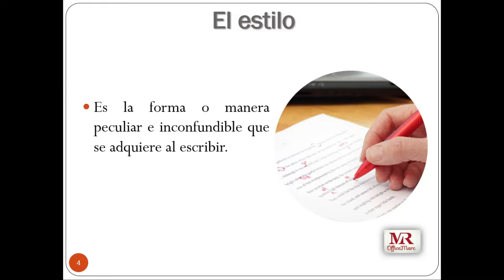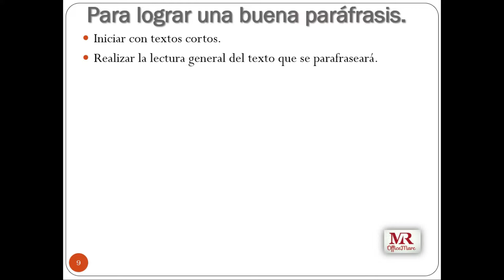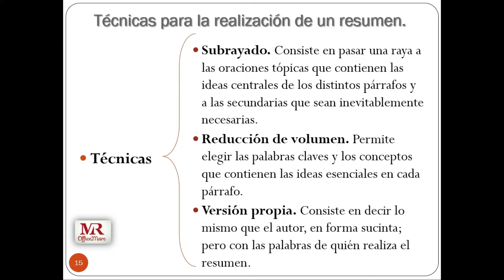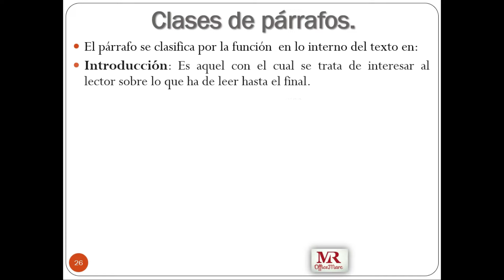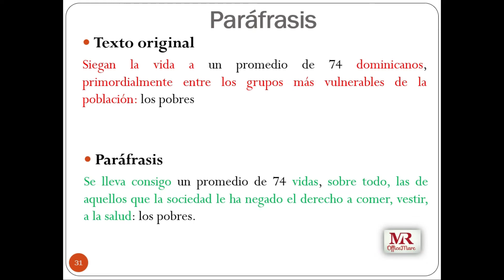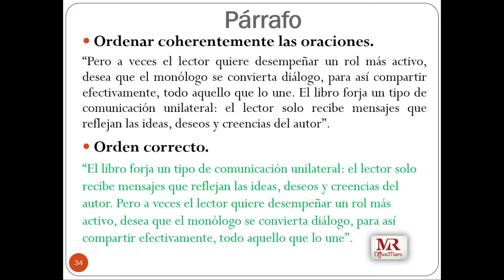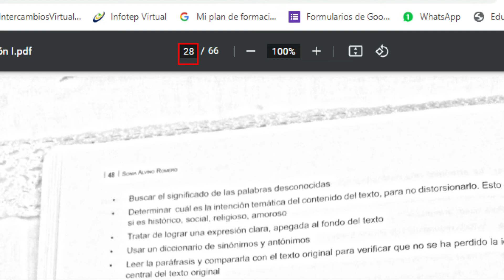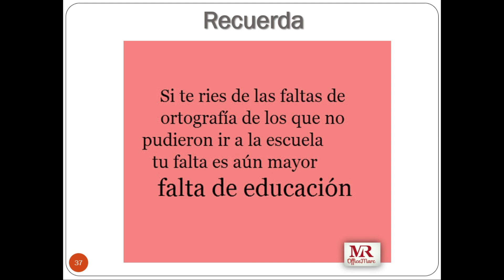Redacción I - El estilo, paráfrasis, resumen, síntesis y el párrafo (agosto 2022)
Contenido:
- El estilo
- Clasificación del estilo
- La paráfrasis
- El resumen
- Técnicas del resumen
- Cualidades del resumen
- La síntesis
- El párrafo
- Clase de párrafo
- Actividades